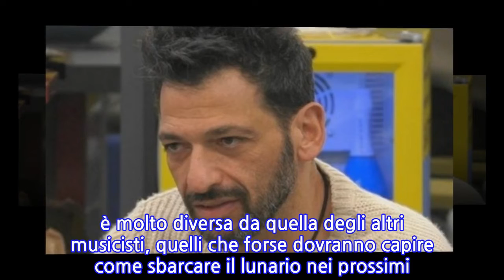Pago attacca duramente un hater su Instagram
INFORMATION
• Source: news